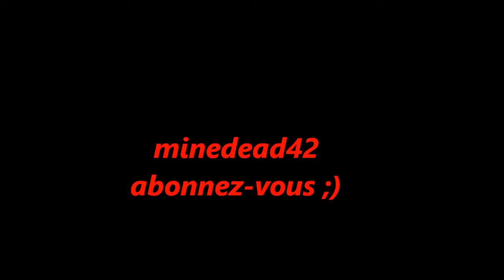NEON ABYSS ep 2 : on termine le run